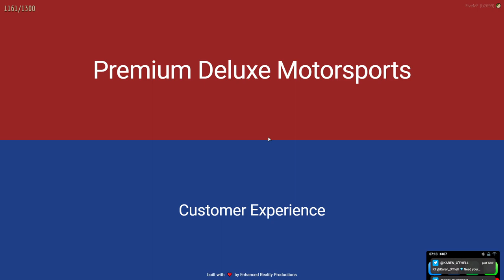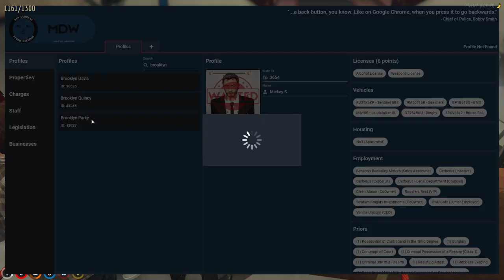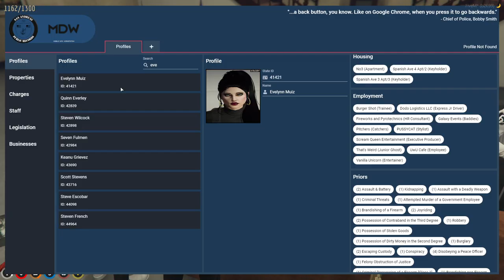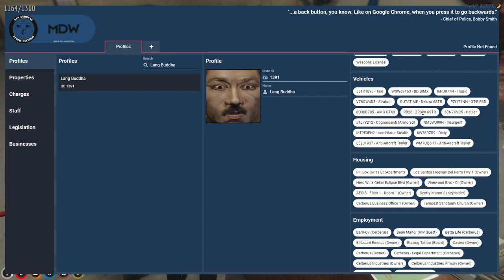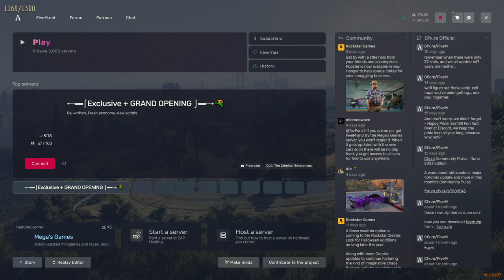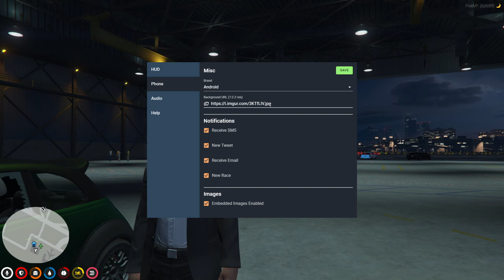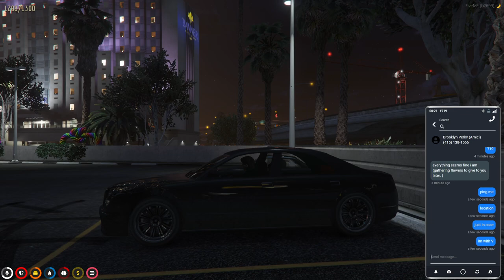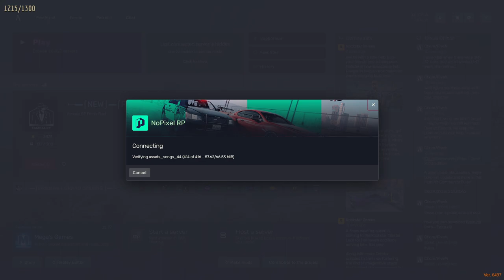Luciano DiCenzo | NoPixel 3.0 | S01E04 - "Vices and Dreams" (06/19/23)